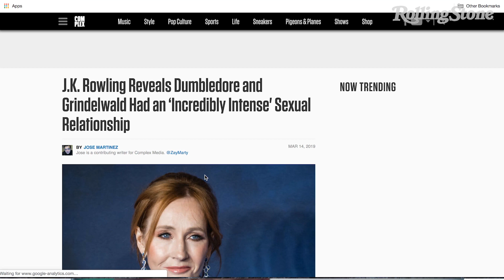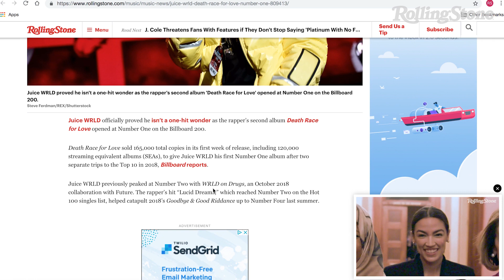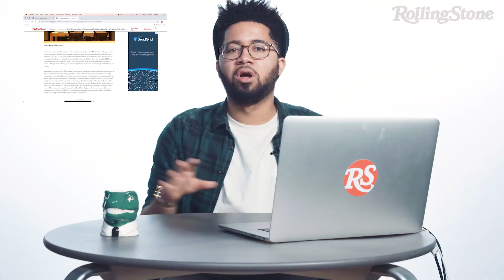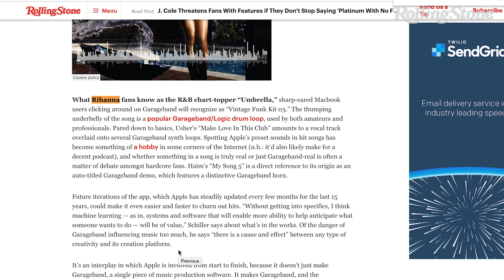JK Rowling Ruining Her Own Legacy, J. Cole No Features | RS News 3/18/19